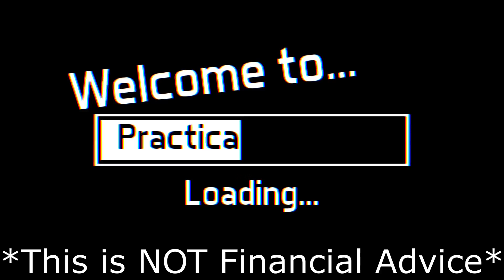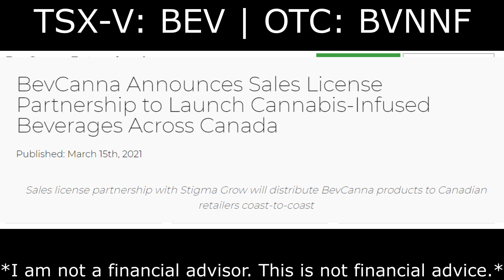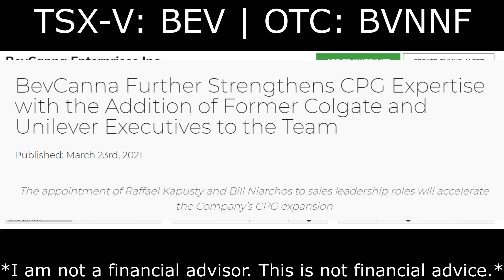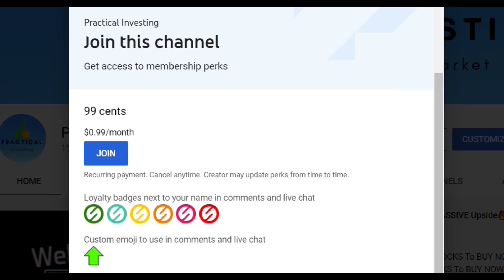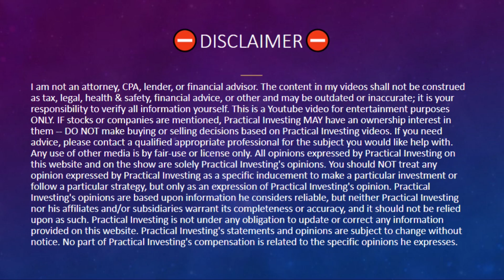The Penny Stock I’m Watching Right Now!🔥🔥🔥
In this video I am going to be talking about a penny stock Im watching. It is right now trading at just $0.60 a share. The stock I am going to be talking about today is Bevcanna enterprises Inc ticker symbol $BVNNF.
TSX-V: BEV | OTC: BVNNF

🔥🔥🔥Become a Channel member for $0.99 & GET PICKS EARLY!
Picks will be posted on community tab of YouTube channel as a Member ONLY post.

🔥Webull🔥 is offering 2 FREE Stocks valued up to $1850! When you deposit $100.

🔥Robinhood🔥 is offering a FREE Stock when you open an account.

💎 Daily Penny stock Videos  at 10:15AM EST. (Morning)
💎 Bonus Stock Videos occasionally at 10:15PM EST. (Evening)

Sincerely,
PracticalInvesting

I am NOT a financial Advisor. This video is for entertainment and education purposes ONLY! Contact a financial professional in your area for professional advice. I am not your financial or investment advisor. I cannot and will not be held liable for any actions you take as a result of my opinions and the content in this channel, any of its social media platforms, or websites. DO NOT make buying or selling decisions based on videos from this channel.